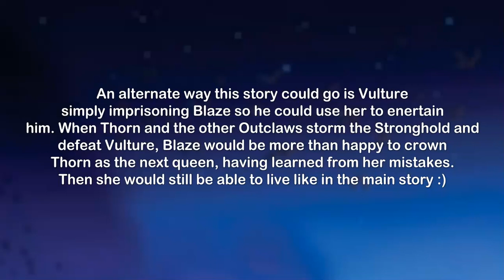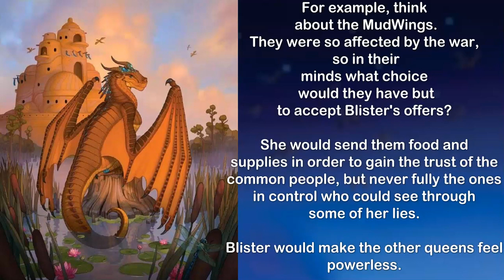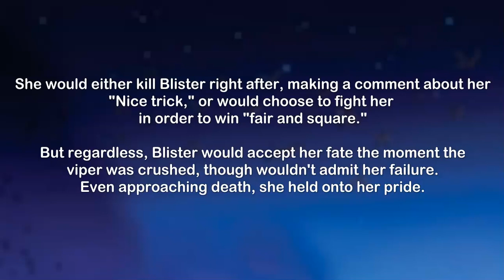What If Thorn Didn't Become Queen?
In this video, I'll be exploring all of the possibilities as to what would have happened if each SandWing sister ruled the kingdom.

Would Blaze prove to be as irresponsible as everybody had expected?
Would Blister be able to maintain hold on the other tribes?
Would Burn meet her match and fight a worthy opponent?

And are there any who dare step out from the shadows and fight back... or take over?

Oretrix
JustAGrookey

⭐Timestamps ⭐
0:00 - 0:43 Intro & Spoiler Warning
0:44 - 4:44 Blaze
4:45 - 7:30 Blister
7:31 - 9:02 Burn
9:03 - 9:19 Outro

🌃 Softwares 🌃
✧ Thumbnail created using Pixlr (Free) ✧
✧ Video edited using Screen-cast-o-matic deluxe (Paid) ✧